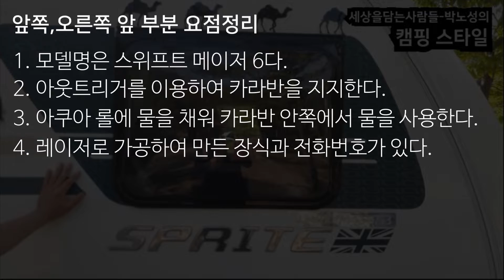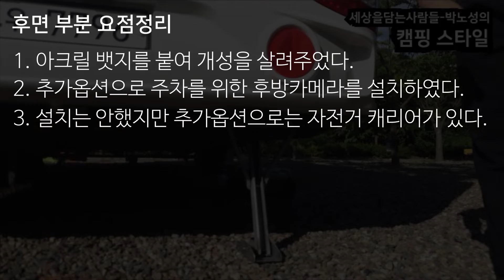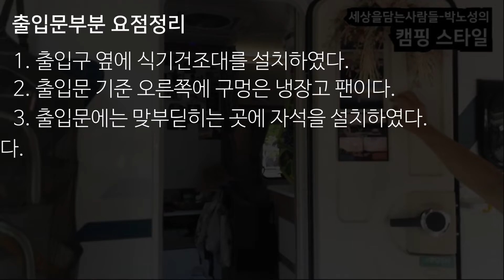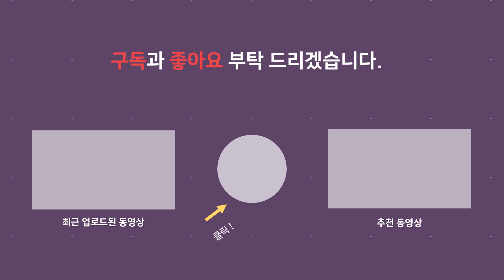6명 즐길수 있는 다인승 영국식 카라반 스위프트 메이저 6의 외관부터 내부까지 실사용자 유럽식카라반 리뷰! 2018 Swift Sprite Major 6 caravan review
딸셋 여자넷 우리다섯가족에게 좋은 추억을 준 카라반!

가성비갑중에 갑!
2018 Swift Sprite Major 6

카라반 처음 접하시는 분들을 위해 그 수준에 맞춰 영상을 찍었습니다.
영국식 카라반의 리뷰!
일년전 영상을 이번에 올리네요 ㅡㅡ
개인적으로 지금은 독일식 아드리아지만 참 그때의 추억이 떠올라 미소짓게 만든 영상입니다.

영국식장점
*레이아웃끝판왕
*합리적가격
*외관 이뻐요

영국식단점
*타사에 비해 내구성 약함
*전면11자배드 국한된레이아웃

물론 위의내용은 개인적의견입니다